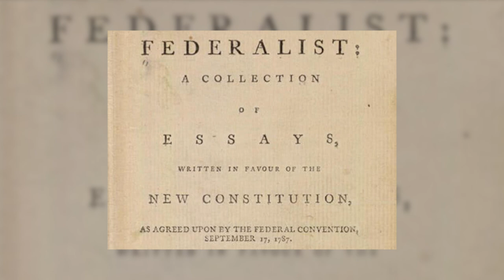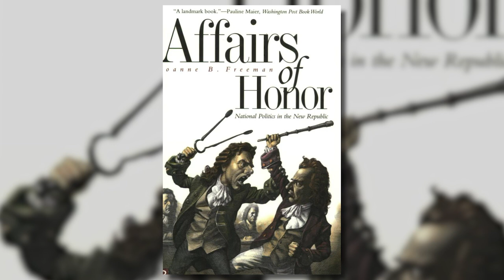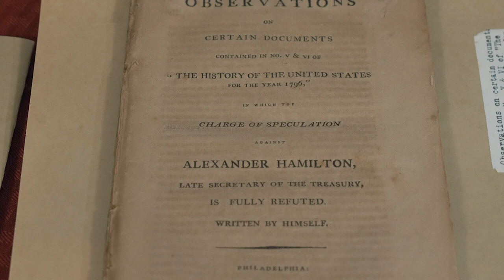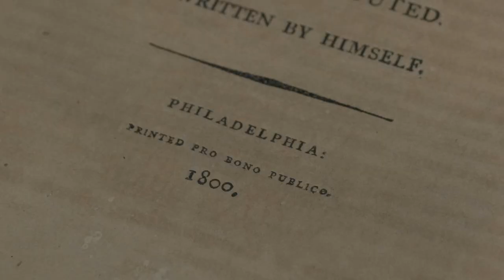Monroe and Hamilton: A Conversation with Dr. Joanne Freeman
Scott Harris, Executive Director of University Museums, sits down with Dr. Joanne Freeman for a conversation examining the political relationship between James Monroe and Alexander Hamilton, including the scandalous Reynolds Affair that took the two statesmen to the brink of a duel.

In addition to exchanges with Scott Harris, Dr. Freeman fielded questions from the Museum’s 2019-20 Bowley Scholars, Ethan Knick and Cody Youngblood, who brought relevant documents from the Museum’s collection to discuss.